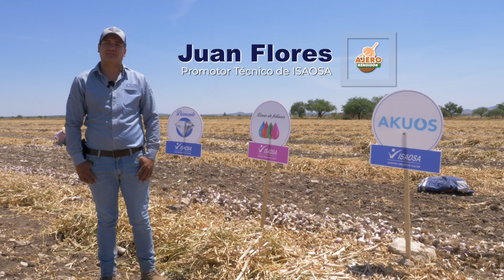Ajero Rendidor| Resultados del Programa Completo de Nutrición desde Zacatecas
No te pierdas en esta ocasión los resultados conseguidor en esta vitrina de ajo con el producto Mario Flores y nuestro promotor Juan Flores desde Rancho Santa Maria en Zacatecas.

En esta vitrina se comparo el uso de la fertilización tradicional del productor contra el Programa Completo de Nutrición para Ajos. Con nuestro Programa Completo se consiguieron beneficios como mejor color, ajos más grandes entre otro y un aumento de rendimiento de 1 t/ha más vs el testigos.

Tú como Mario Flores puedes convertirte en un Ajero Rendidor, solo es cuestión de contactar a tu distribuidor más cercano.

En ISAOSA, Juntos Creamos Valor